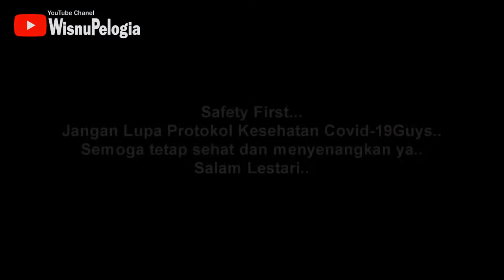Adaptasi Era New Normal (Iklan Layanan Masyarakat)-Panjat Tebing Sawarna